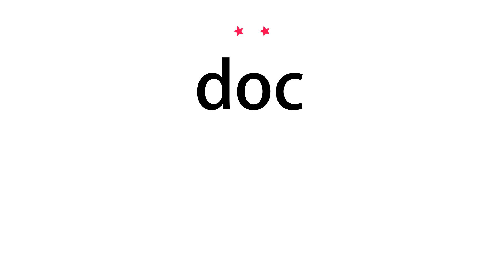How to pronounce doc - Vocab Today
The pronunciation of the word doc in Amercian accent is demonstrated in this video. If the word is from another language, such as brand name, it will be pronounced in its original language. Based on the word frequency, this is of 2 stars difficulty.